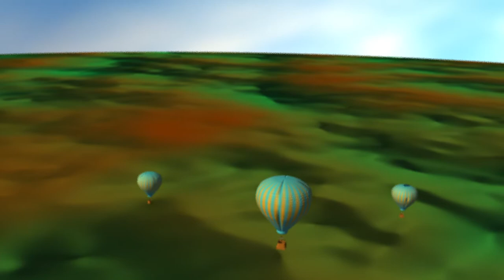Balloons in Flights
Balloon video marking the end of the 41st Albuquerque Balloon Fiesta. Balloon model and animation was done in Lightwave using the Flocking FX. Opening title was done in After Effects.  Includes new closing logo, which was also done in Lightwave.